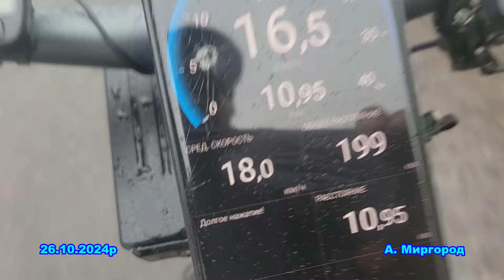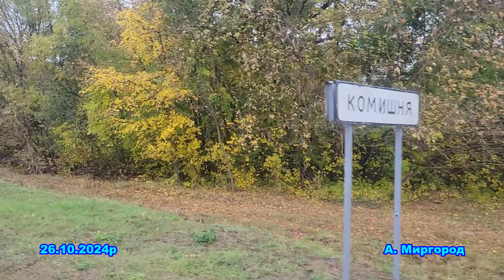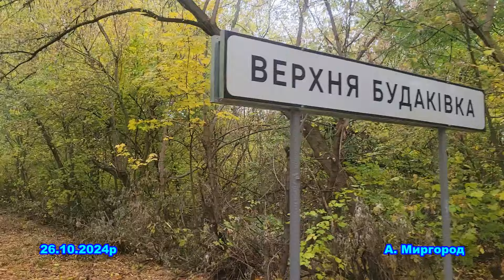Велоподорож за артефактами поміщика Малинки в с. Верхня Будаківка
Велоподорож з Миргорода через села Попівка,  Комишня, Остапівка до Верхньої Будаківки в маєток поміщика  Петра Малинки